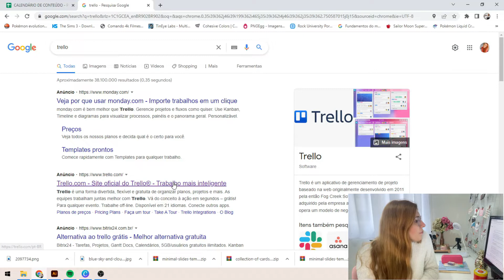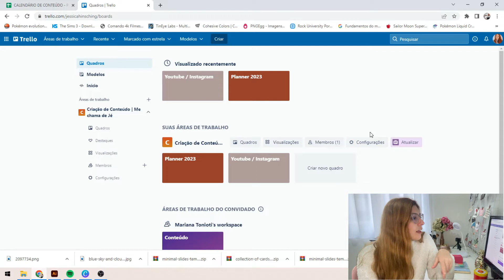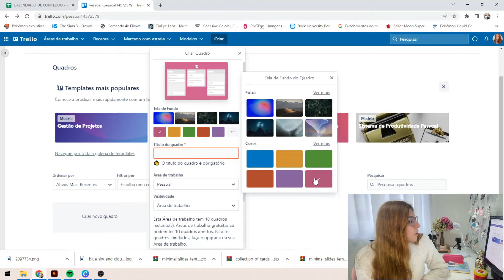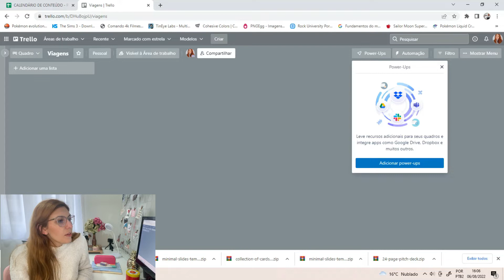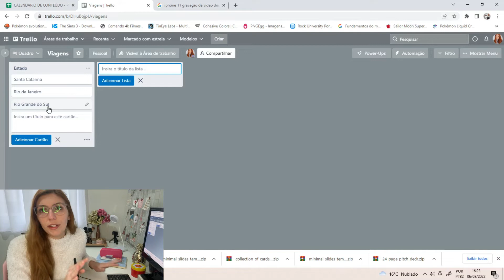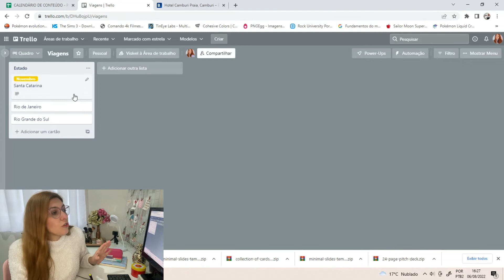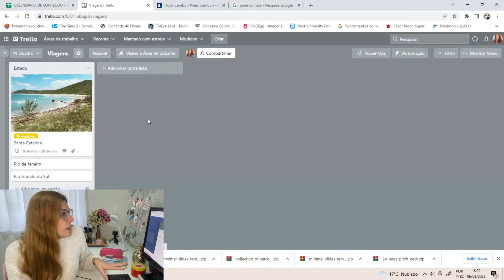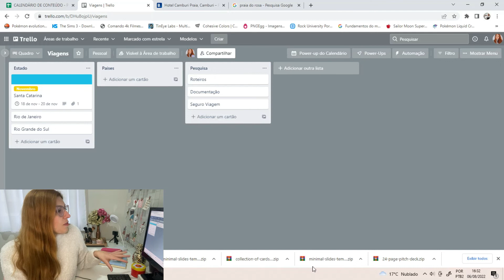🔴 Aprenda a usar o TRELLO - Tutorial FÁCIL E DETALHADO para INICIANTES!!!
Neste vídeo vou te ensinar de uma forma fácil e detalhada como aprender a usar o TRELLO.
Este aplicativo de planejamento e organização te ajuda a fazer listas, roteiros, planejamento estratégico e até agenda pessoal.
Com tantas funções, você pode aprender a se organizar e planejar suas metas de uma forma mais rápida e ainda podendo compartilhar com outras pessoas.

📹 Meus Equipamentos:
IPHONE 11 128GB
Ring Light
GoPro Hero 8

✨ Quer compartilhar da realidade do dia a dia?
Me segue no INSTAGRAM, tô sempre por lá! ♥